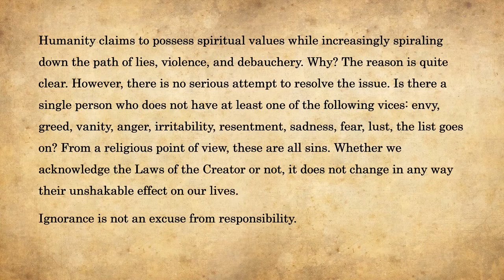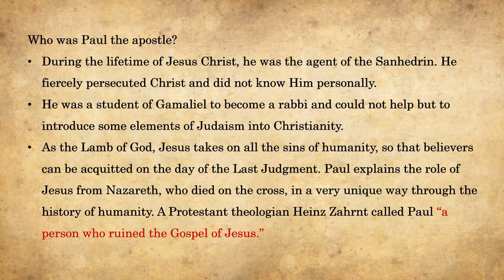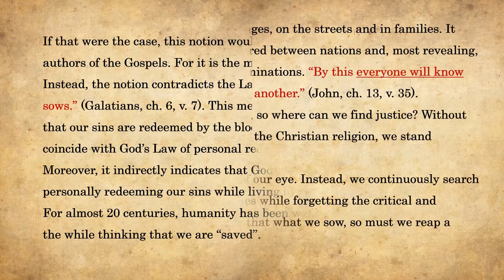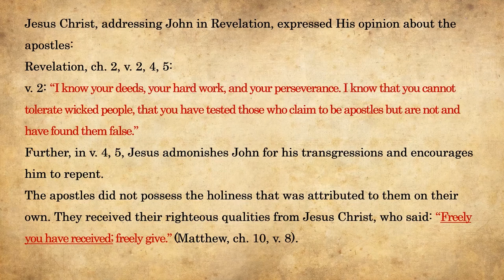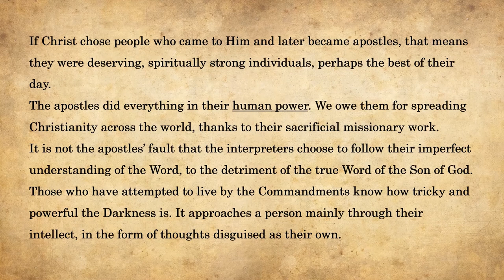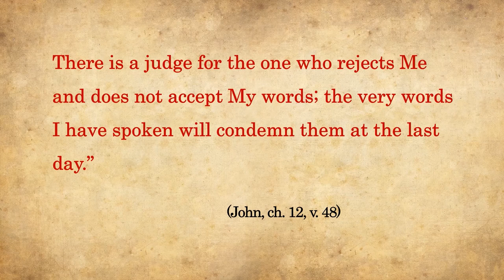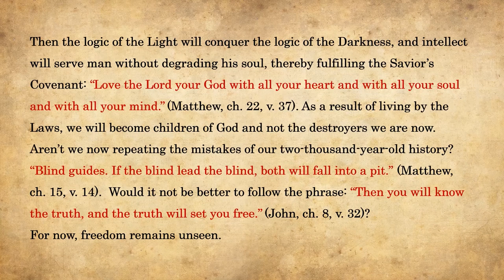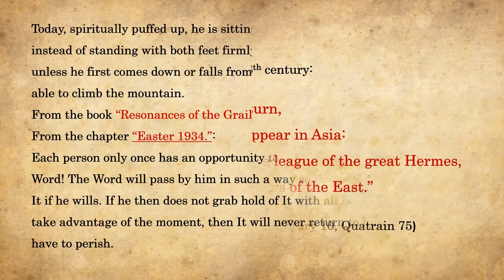On the Eve. Article by Yuri Lutsenko, September 2019.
The Final Bible. Religion and Christianity.

Halo - Beyoncé - Instrumental - Remake - Logic Pro X - Brien Todio by BMusic_Productions .

Article was translated by Yulia K.

Special gratitude to Katya D. and Arella B. for editing, to Olga B. for the video presentation, and to Natalya R., Katya K., Olga B. for a financial contribution.